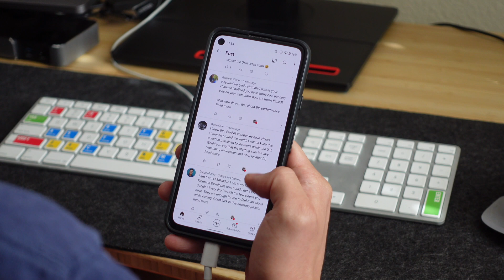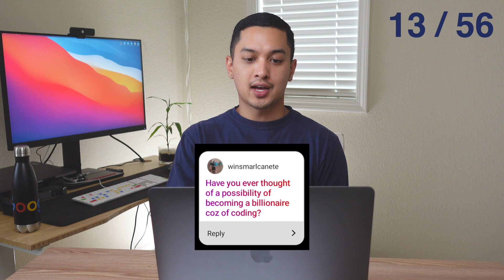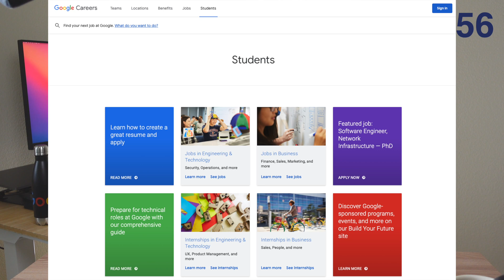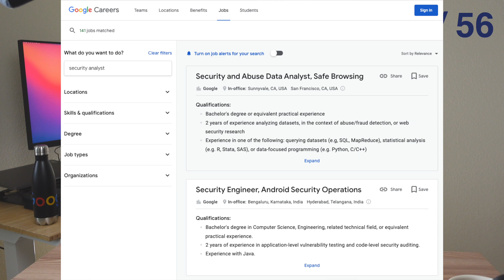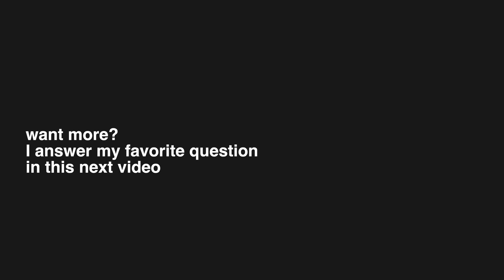I Am A Software Engineer at Google, Ask Me Anything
Thank you to everyone who asked about Google, coding, and software engineering!
Resources & Timestamps below 👇

At the time of posting this, we have 5,636 subscribers 😄 I'll see you at 10k 😉

👏🏼 Special shout out to Diego & Vipin who also contributed to these questions

📕 My Favorite Fiction Book
📘 My Favorite Non Fiction Book

⏰  Timestamps
0:00 Introduction
1:35 My Question For You

1:56 Is Google your first company?
2:06 Do you code every single day?
2:15 Have you met the Google ceo?
2:23 How did you prepare for your Google interviews?
2:35 Do you think you'll be at Google for a long time?
3:03 If you were given another life, would you still pursue coding?
3:17 Have you considered using a linux distro for work?
3:27 Where did you learn everything?
3:37 What professional certificates do you have? Do you plan on getting anything else in the future?
3:49 What are your goals in life?
4:07 Are you single?
4:11 What age did you start learning how to code?
4:17 Have you ever thought about becoming a billionaire because of coding?
4:25 How many hours of sleep do you get?
4:37 What is your job's workload?
4:56 Do you ever not want to code anymore?
5:05 What do you do when you feel burned out?
5:26 Do you like San Francisco or Mountain View offices?
5:37 What do you think about India?
5:47 Have you watched squid game on Netflix? What do you enjoy outside of tech and coding
6:15 What is your favorite book?
6:44 How do you do your panning videos on Instagram?
6:57 How do you feel about the performance review system at Google?
7:06 What are your long term career goals?
7:20 Do you have to be set 1 and do you have to do triple science?

~ Coding & Software Engineer Questions ~
7:27 Is it worth doing a PhD in computer science after a master's degree?
7:37 Do you need a background in computer science to be a software developer?
7:45 Any tips for someone starting their bachelor in computer science?
7:57 Where to practice coding?
8:06 How to be a good software engineer?
8:11 What soft skills do you need to be a good developer?
8:23 What book do you recommend to improve skills on problem solving?
8:35 What are the cons of being a software engineer?

~ General Google Questions ~
9:06 Can you help and guide me to get into Google?
9:27 How can I apply to the Google internship?
9:43 Does Google provide a place to live for their interns?
9:55 Can I do an internship at Google from X?
10:02 Suggestions to get into Google
10:21 How can I approach companies like Google?
10:40 Will you give me a referral to Google?
10:45 What are required programming languages to get a job at Google?
10:57 Can I get a software engineering job at Google with a diploma in software development?
11:03 Do you use github?
11:10 Best thing about Google?
11:15 Do you use Stack Overflow?
11:17 How to get international referrals to get into Google as a freshmen?
11:24 How well are individuals and teams recognized at Google?
11:36 What is Google's plan about returning to office?
11:47 What skills do I need to be a Security Analyst at Google?
11:59 Can I work at FAANG as an electrical engineer?

~ Miscellaneous Questions ~
12:20 Is Javascript a good choice for learning data structures and algorithms?
12:32 What is most used for data analysis? Python or R?
12:38 Does FAANG starting salaries vary by location?
12:47 What locations would be better to get cheapest cost of living compared to the salary?
12:53 Will you teach coding and how to make projects on your YouTube channel?
13:07 Can you make a video on various free food at Google?
13:14 ???